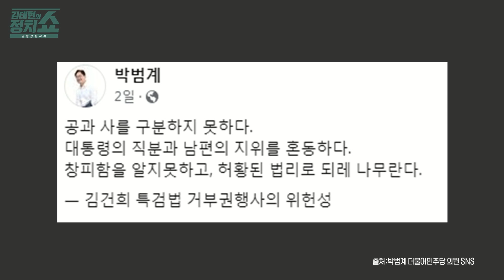[김태현의 정치쇼] 박범계 "제2부속실·특별감찰관? 본질 아냐…특검이 도리" I 이너:뷰 240108 (월)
박범계 더불어민주당 의원

- 尹, 김건희 특검 거부권은 위헌성 있어
- 법무장관 당시 '도이치' 보고 안 돼 몰랐다
- 친문이든 친윤이든 검사들 수사 어려워
- 권한쟁의심판 이후 재의결해도 늦지 않아
- 제2부속실·특별감찰관? 필요하나 본질 아냐
- 특검으로 과거 의혹 규명하는 것이 도리
- 이상민 안타까워…대전 총선판 영향 제한적
- 이낙연, 지금이라도 늦지 않았다…돌아오길
- '원칙과상식'도 쉽게 움직이지 못할 것